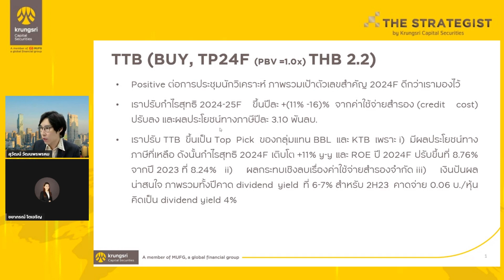TTB : Research highlight : 22 January 2024